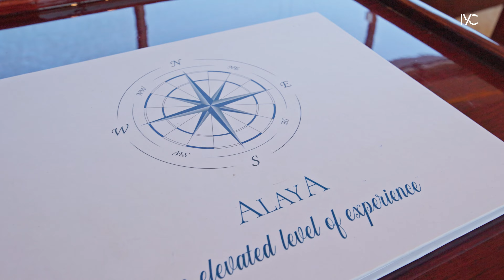ALAYA I Embark for a timeless journey with 108' (33m) pedigree Lurssen yacht I For charter with IYC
108' (33m) of timeless elegance, Lürssen craftsmanship, a symphony of classic exterior lines dance in harmony with contemporary luxuries within, a testament to the fusion of tradition and innovation. Delivered in 1965, yet reborn in the delicate hands of meticulous refits in 2023, ALAYA stands as a beacon of enduring beauty, a tribute to bygone eras steeped in maritime grandeur.

Upon her expansive decks,  ALAYA offers a tableau of serenity and joy. In the  deck jacuzzi, under the watchful gaze of the heavens, guests find respite, while laughter and adventure dance upon the waters. Amidst the gentle whispers of the sea breeze, families find solace within ALAYA's embrace, where child-friendly havens and thoughtful design intertwine. In her cabins, dreams find refuge, where a master suite and welcoming chambers await weary souls seeking rest. Accompanied by a crew of six, ALAYA pledges hospitality in every wave that caresses her hull.

In the embrace of ALAYA's voyage, holistic well-being finds sanctuary, with an onboard yoga instructor guiding souls in meditation and tranquility. And in her wake, she leaves but a whisper of her passage, for ALAYA is more than a vessel; she is a guardian of the sea, a steward of the earth, embracing sustainability with every gentle ripple she leaves behind.

So, let us embark, dear traveler, upon ALAYA's timeless journey, where the echoes of history blend with the whispers of today, and where every horizon holds the promise of adventure, serenity, and the boundless beauty of the sea.

ALAYA is ready to set sails in Greece, exclusively with IYC